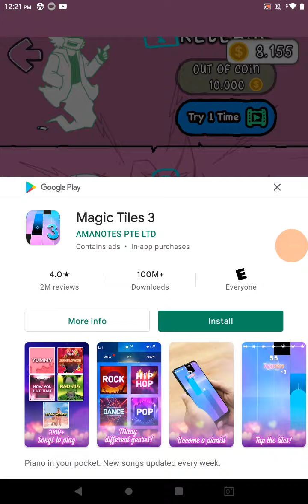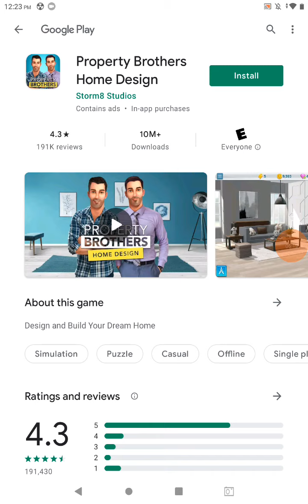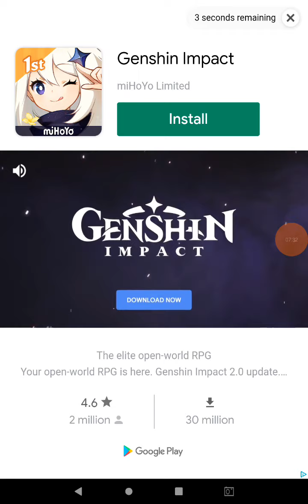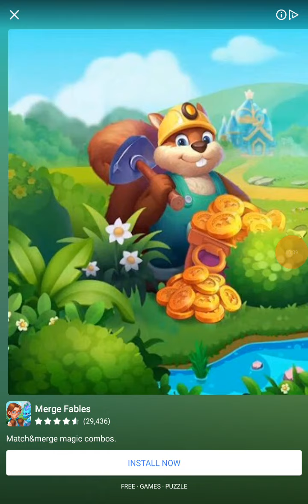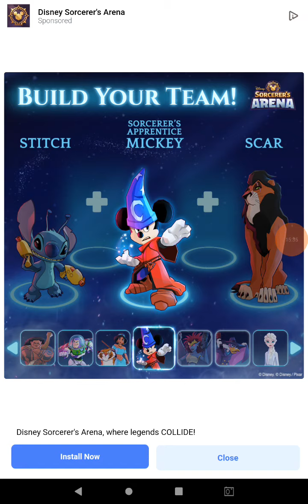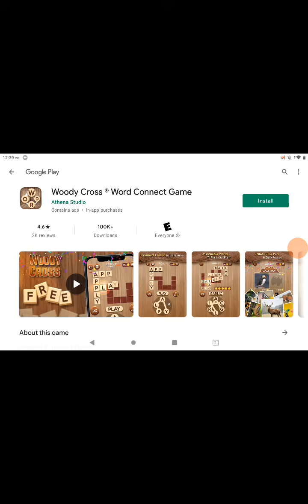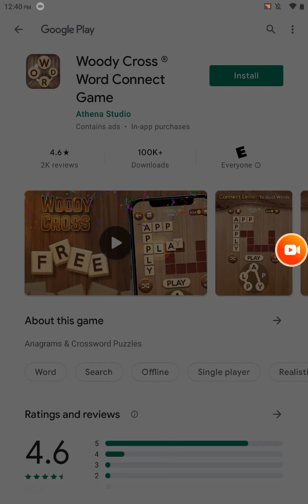Friday night funkin